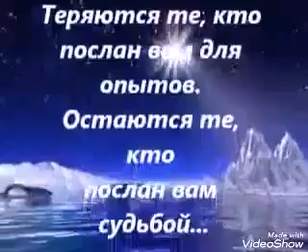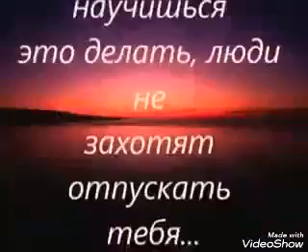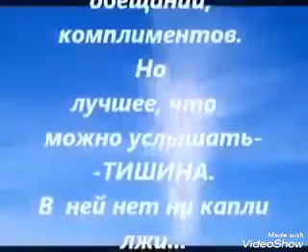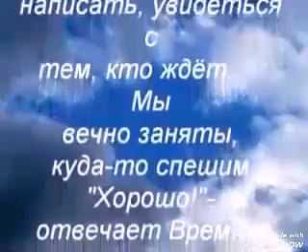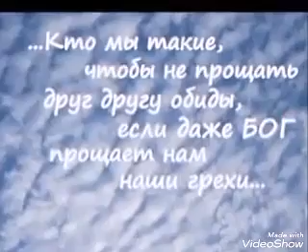Очень красивая музыка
Жизниная песня ,очень красивая и поучительная